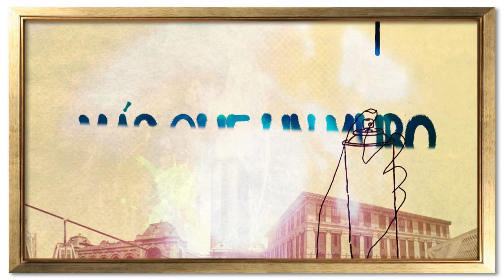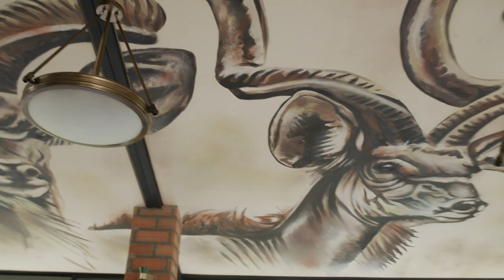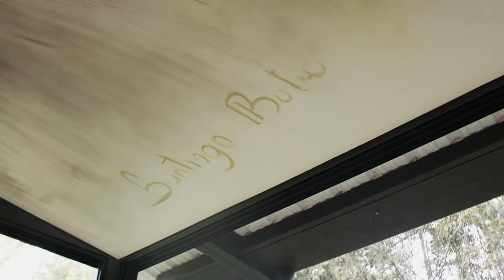Santiago Botero, muralista y artista plástico, lleva su arte a los interiores [Más que un muro]